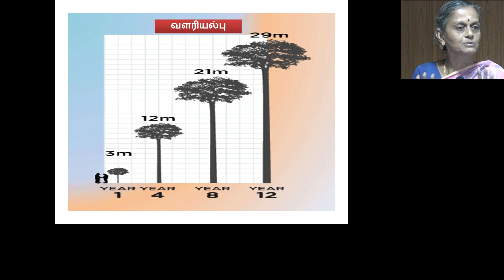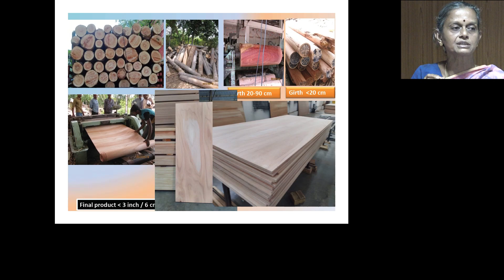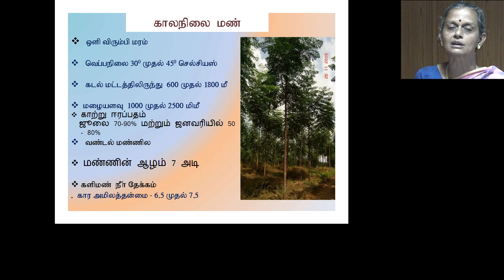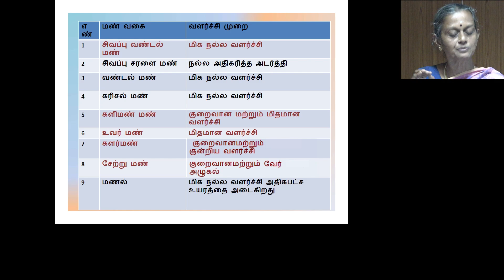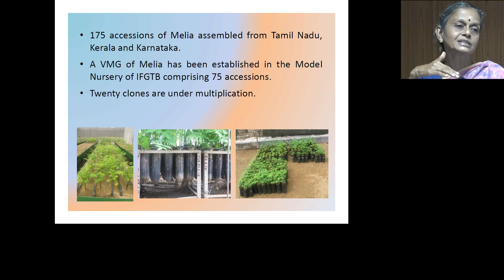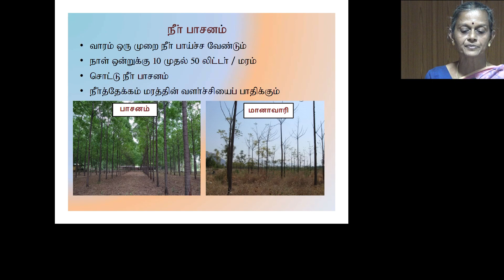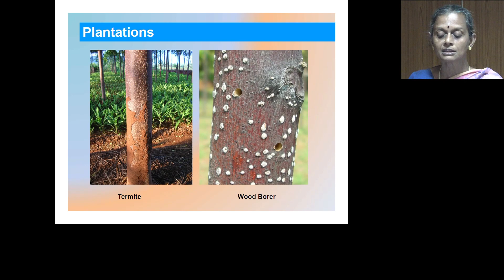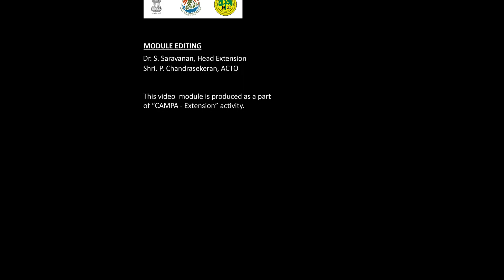Cultivation techniques of Melia by Smt. K.Shanthi, CTO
TREE CULTIVATION TECHNIQUES OF IMPORTANT TREE SPECIES

Melia dubia is a fast growing, short rotational, indigenous tree species and is in high
demand by the plywood industries. The package of practices including Nursery techniques,
plantation management are explained in this video module.
This video module is curated from the footages of the training program on “Tree Cultivation
Techniques of important tree species” conducted during 4-6 th January, 2023 for KVK
Personnels organized by Van Vigyan Kendra (VVK), Coimbatore of IFGTB in collaboration
with TNAU.